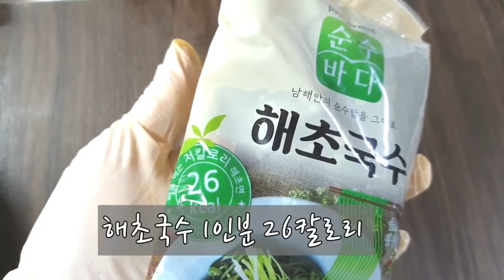다이어트해초국수,해초국수레시피,해초국수요리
오늘도 다이어트 고고

[재료]
골뱅이 1캔
당근1/4개
쪽파한줌
레드파프리카1/2개
오이1/2개
양파1/4개

[양념장]
고춧가루 2큰술
설탕1큰술
고추장2큰술
간장2큰술
물엿1큰술
식초4큰술
골뱅이물3큰술